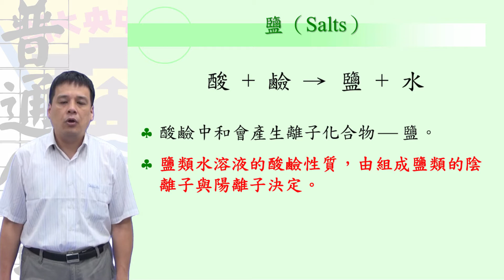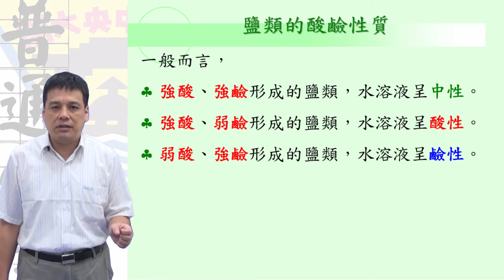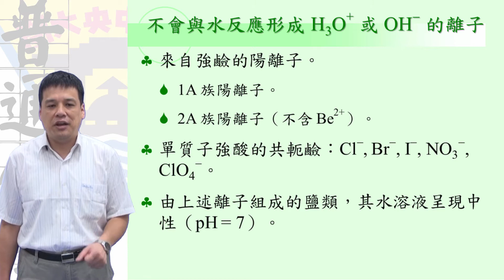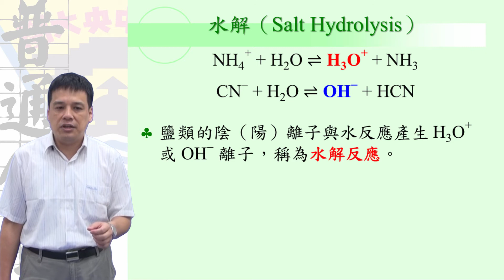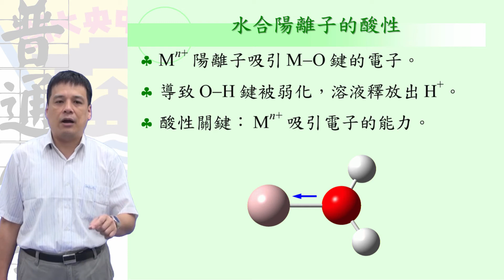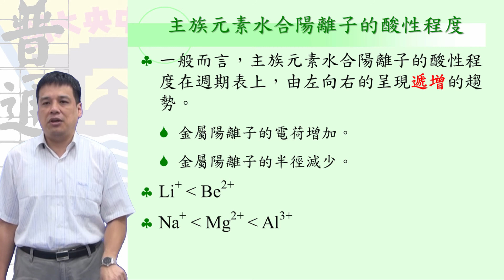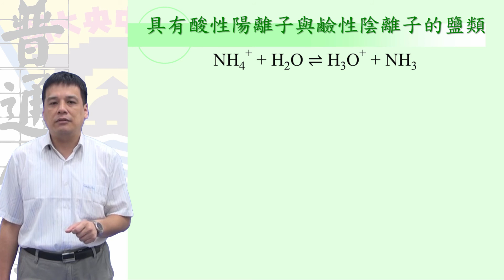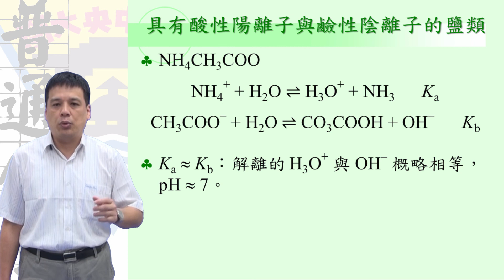UST酸、鹼與鹽010鹽類